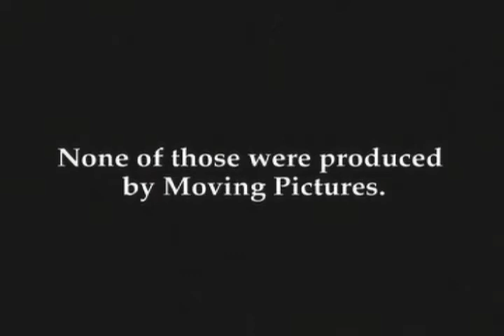Moving Pictures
More about Moving Pictures, starring Kurtwood Smith can be seen